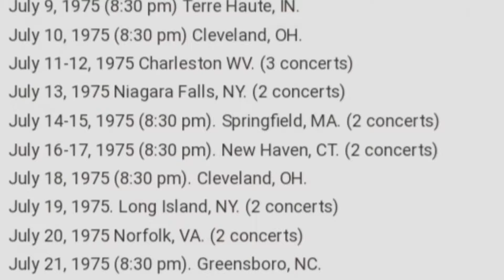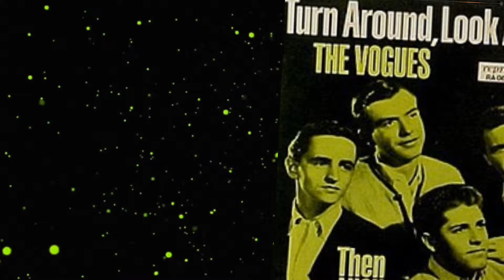ELVIS IN ASHVILLE 1975 * HEY ELVIS, TURN AROUND *